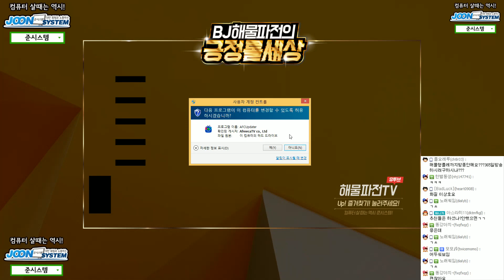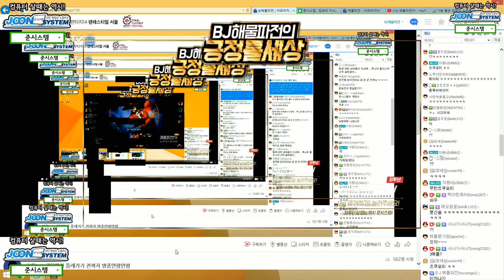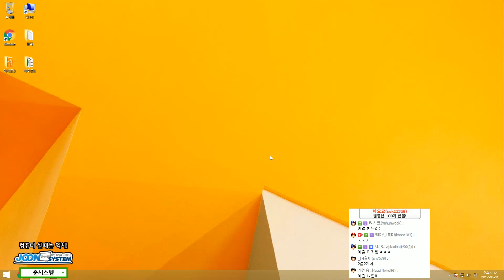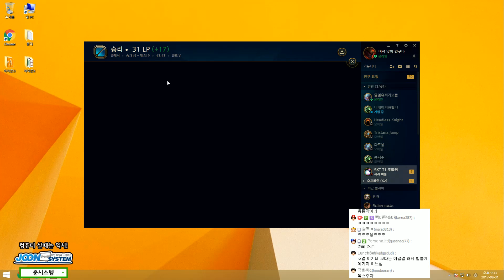마음가짐으로 위기를 극복한다! 미드 트페(Twisted Fate) -해물파전 LOL 게임영상(2017.8.31)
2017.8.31 마음가짐으로 위기를 극복한다! 미드 트페